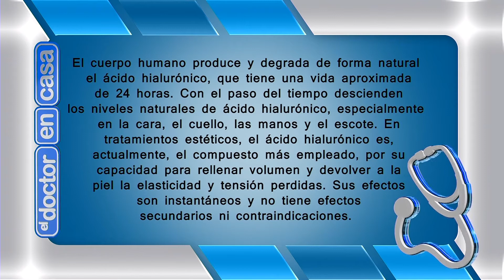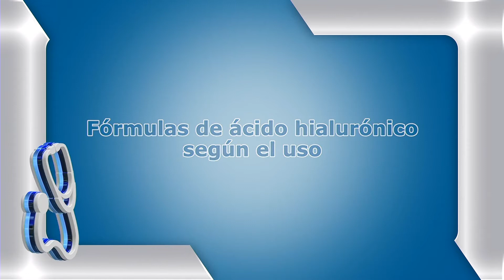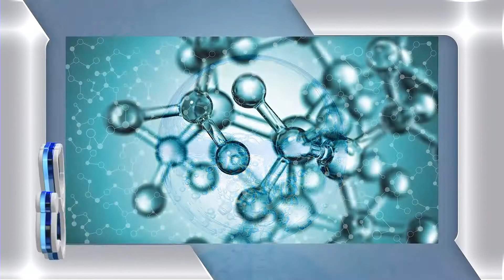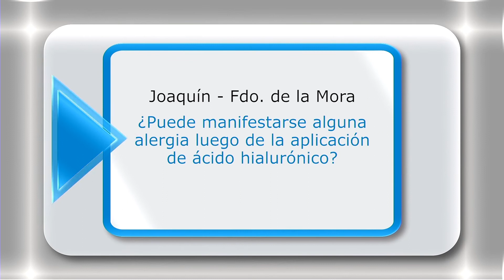EL DOCTOR EN CASA TV - TIPOS DE ÁCIDO HIALURÓNICO USADOS EN MEDICINA ESTÉTICA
El cuerpo humano produce y degrada de forma natural el ácido hialurónico, que tiene una vida aproximada de 24 horas. Con el paso del tiempo descienden los niveles naturales de ácido hialurónico, especialmente en la cara, el cuello, las manos y el escote. En tratamientos estéticos, el ácido hialurónico es, actualmente, el compuesto más empleado, por su capacidad para rellenar volumen y devolver a la piel la elasticidad y tensión perdidas. Sus efectos son instantáneos y no tiene efectos secundarios ni contraindicaciones.